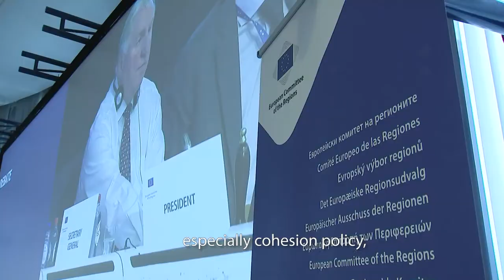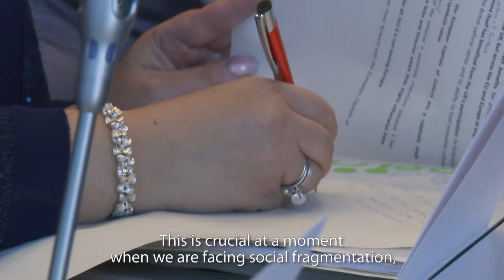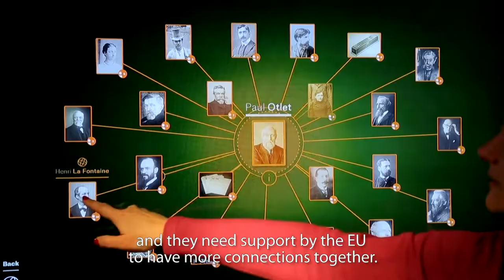European Committee of the Regions - 129th Plenary Session – Highlights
On 16 and 17 May 2018 the members met at the 129th Plenary Session.

On the first day, Günther Oettinger, the European Commissioner for Budget & Human Resources, debated the EU long-term budget proposals for 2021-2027 published on 2 May and its potential implications for regions and cities.

On the second day, culture and cultural heritage was the focus of a debate with Tibor Navracsics, European Commissioner for Education, Culture, Youth and Sport.